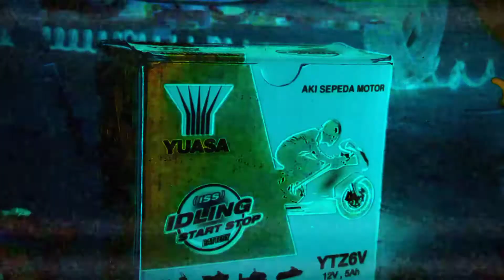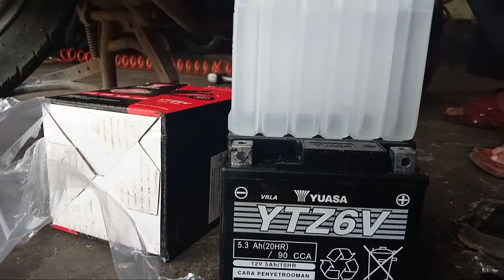Vario ganti aki | cara ganti aki motor Vario | BJM1TV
Vario ganti aki ,cara ganti aki Vario dengan aki kering merek Yuasa ytz6 motor Vario keluaran terbaru tidak mempunyai kick stater jadi cara untuk menghidupkannya dengan stater otomatis dg menggunakan aki kering tipe Yuasa ytz6v 12 volt